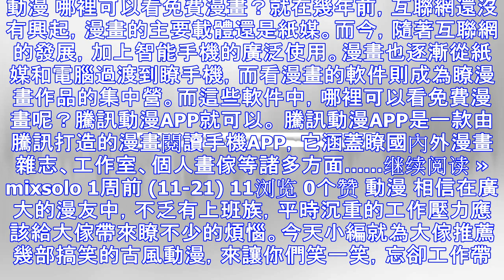圓桌|他們聊瞭動漫業的成功與失敗，聊瞭宣發的紅海，還聊瞭未來 |88頭條新聞|臺灣新聞|香港新聞|最新新聞|娛樂新聞|時事新聞|體育新聞|遊戲新聞|社會新聞 88头条新聞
成都文化氣息十分濃鬱，不僅有美女美食，還有休閑安逸的城市氛圍，這為很多創作者提供瞭良好的發揮環境。東郊記憶是著名的coser周末聚集地，很多動漫相關的公司也選擇在成都落地、發展、成長，這裡不僅有火鍋，...